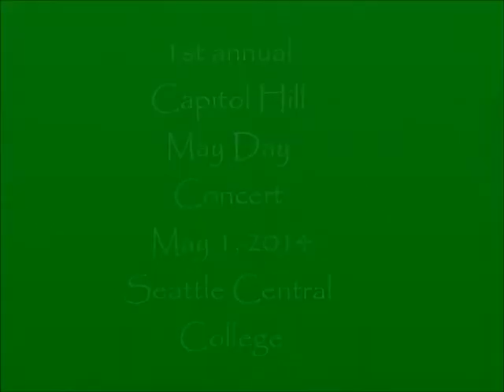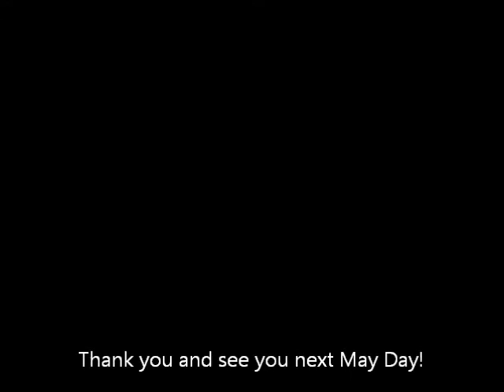Capitol Hill May Day Concert 2014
1st annual community event celebrating May Day on Seattle's famous Capitol Hill.
Speakers from Sustainable Wages Seattle, performances from Wizard of Oz New Musical and EverAfter Band, history of Bruce Lee who lived in Seattle and worked as a waiter.

Check out the dancers during the performances of Stevie Wonder's Higher Ground and Mummer's Dance! Groovy.

Supported by Sustainable Wages
Northwest Museum of Legends and Lore / Capitol Hill Pride Festival
Page 2 Stage Entertainment
Kelcema Productions AV

Peace